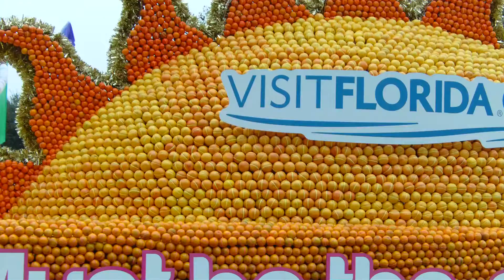Orlando Citrus Parade 2013: Visit Florida Citrus Float